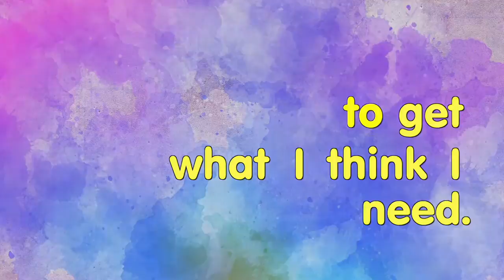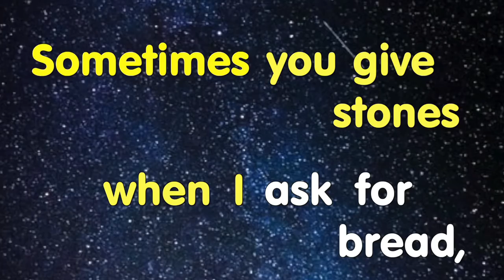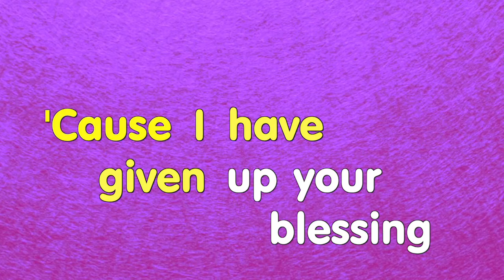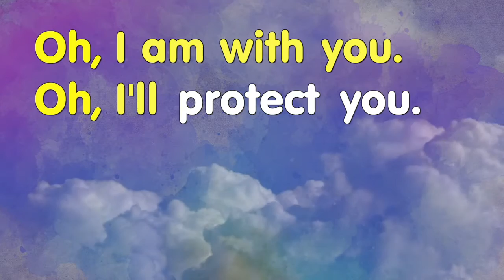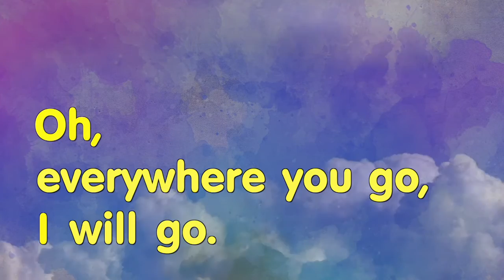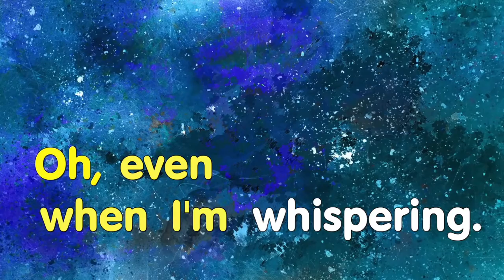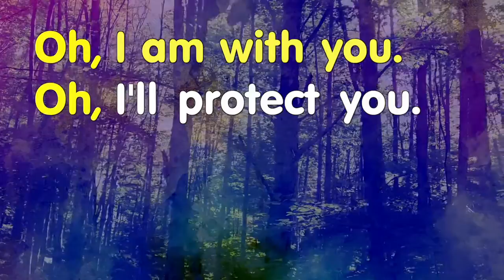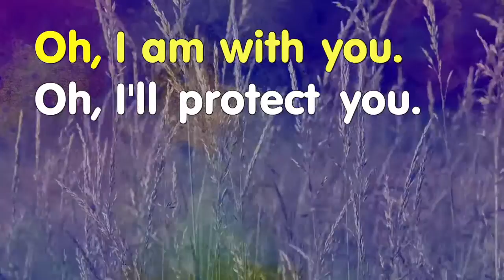Nov 18 2020 Celebrate Wonder with DAUMC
Big feelings can cause big problems if not handled properly.  Today, we learn from the story of the Blessing how we can handle big feelings.  Join the Celebrate Wonder team for this fun, fast-paced, learning, prayer and worship time.